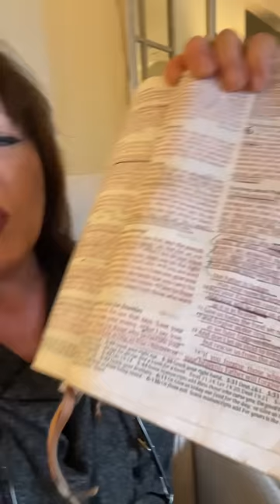Meet me at My House